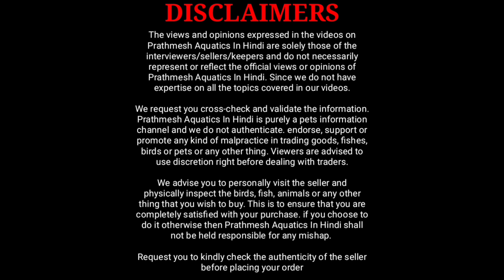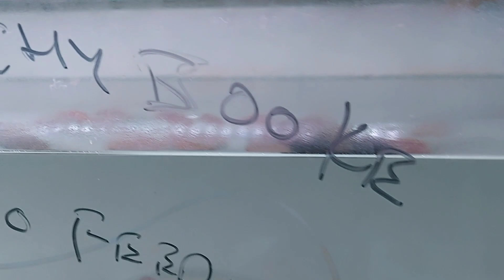Quality Discus Fish At Reasonable Rate | 550 Plus Quality Discus Fish At One Place | Asia Aquatics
In this video i am going to share with you new quality discus fish stock of asia aquatic the discus fish gallery

Asia Aquatic (The discus fish gallery)
Laxmi Niwas, Plot no D-31/31, opposite Tulsidhara Building, Sector 6, New Panvel East, Panvel, Maharashtra 410206

Asia aquatics sells high-quality discus fish at a reasonable price. Currently, they have 300 plus discus fish quantities with 10 plus varieties.

Time stamp for this video
00:00 to 01:00 Video intro
01:01 Conversation with owner
01:39 Blue diamond discus, Checkerboard diacus,Turquoise discus, Melon discus, Leopard discus
02:07 Leopard discus, Panda checkerboard discus, Blue diamond discus, Melon discus
02:35 Melon discus, Galaxy turquoise discus, Brilliant Blue Discus
02:57 Blue diamond discus, Melon discus, Leopard discus
03:11 White face red discus, Melon discus, Brilliant Blue discus, Blue diamond discus, Calico discus, Tiger Turquoise discus
03:31 Blue diamond discus, Red rose discus, Turquoise discus, Leopard discus
03:45 White face discus, Snow leopard discus, Map pattern discus, Leopard discus
04:03 Musk melon discus, White butterfly discus
04:16 Albino red eye discus, Map patterns discus
04:40 Eruption discus, Blue diamond discus, Blue Scorpion discus
05:07 Blue diamond discus, Scribble discus, Map patterns discus, Leopard discus
05:24 Blue diamond discus, Blue scorpion discus
05:41 Galaxy turquoise discus, Blue diamond discus, Scorpion blue discus, Leopard discus, Map pattern discus
05:57 Panda discus, Melon discus, Blue diamond discus
06:12 While face discus, Snow leopard discus Melon diwcus, Map pattern discus, Red Galaxy discus
06:26 Scribble discus, Galaxy turquoise discus, Brilliant blue discus
06:41 Kukri eruption discus, Map pattern discus, Face spotted eruption discus
06:49 Blue diamond discus, Red Melon discus, Map patterns discus
08:03 Blue diamond discus, Leopard discus, Melon discus
08:17 Scribble discus, Blue diamond discus   Map patterns discus, Melon discus
08:33 Map pattern discus, Melon discus, Panda checkerboard discus
08:55 Red rose discus, Blue diamond discus, Scribble discus, Blue scorpion discus
09:16 Melon discus, Brilliant blue discus, Blue galaxy turquoise discus, Map pattern discus
09:33 Blue diamond discus, Leopard discus, Red rose discus, Red melon discus

Music credit.